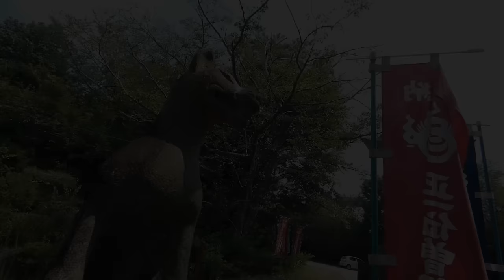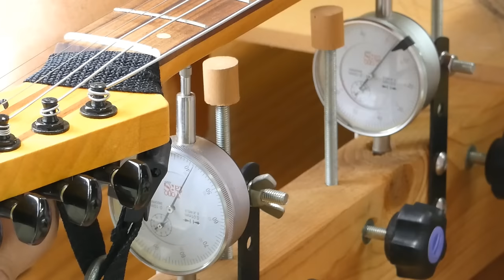Full Building a Homemade Guitar : Low price TELECASTER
This is a guitar handmade in my garden in Aichi prefecture, Japan.
I planned to make it on the lowest possible budget.Total cost of making this guitar is $ 105.
But I devoted all my skills to making this guitar.
My technique and tools are still immature, but I think I made a very nice guitar.

00:16 PART-1:Wood to Use
00:46 PART-2:Body Making
02:52 Neck Pocket Jig Making
07:39 PART-3:Neck Making
21:43 PART-4:Body&Neck Painting
24:58 PART-5:Installed Hardware
30:10 sound demonstration

The specifications are as follows:
-Alder body
-2x4 white wood top board
-Maple & Rosewood Laminate Neck
-Perfero Fret Board

-647.7mm (25 "1/2) scale, 21 medium frets, white wood position mark
-Chinese-made unbranded pickup (Humbucker style), 1 volume 1 tone (alpha 250k) 3-way lever switch (CLR)
-Unbranded bridge
-GOTOH Tuner (Made in Japan)
-Bone nut
-Custom-made pickguard (3-ply tortoiseshell pattern)

The plan began in December 2019 and was completed in June 2020.
The world was confused by the epidemic, but I enjoyed this life work alone and never lost hope.
I am an amateur maker.I value amateur stance and aim for free and easy thinking and production style unique to amateurs.

【SNS】
(Please feel free to follow us)

Demonstration guitarist
[ KIKI super roaring sound channel ]

Finally, I would like to express my sincere gratitude to my friends for their cooperation.